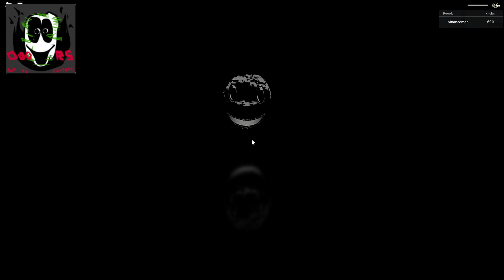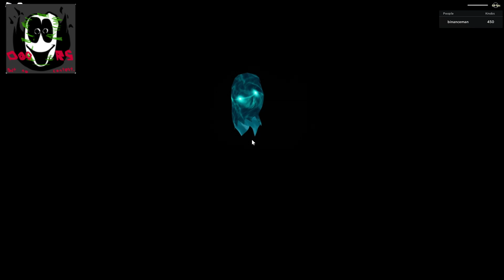Roblox Doors Vs Doors But Slightly Bad Vs Doors But Decent Vs Doors But Bad Vs Doors But No Context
00:00 Rush
04:32 Eyes
06:24 Halt
07:42 Seek
11:33 Figure
15:42 Dupe
16:38 Shop